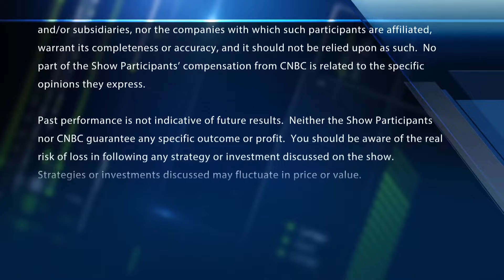Two ways to get into the small cap trade, according to Kayne Anderson Rudnick’s Julie Biel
Julie Biel, Kayne Anderson Rudnick, joins the  'Fast Money'traders to talj small cap investing opportunities.